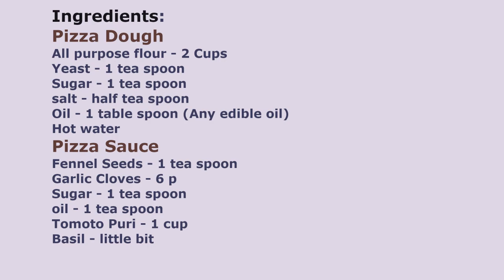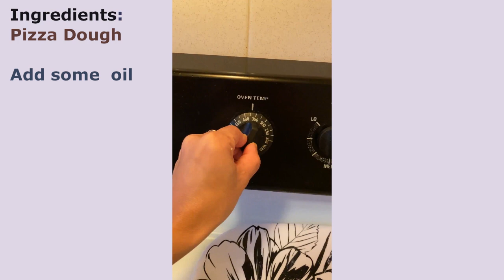Home made pizza simple and easy